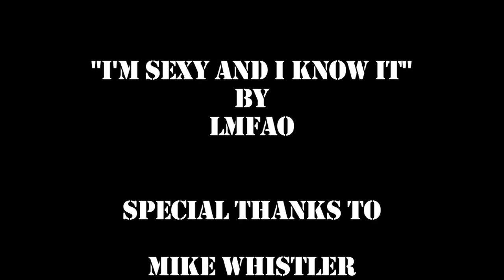The Party a Scene From James McLure's Play "Pvt. Wars"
A Scene From James McLure's Play "Pvt. Wars"
 Vets in a VA Hospital Say Goodbye to one of their own